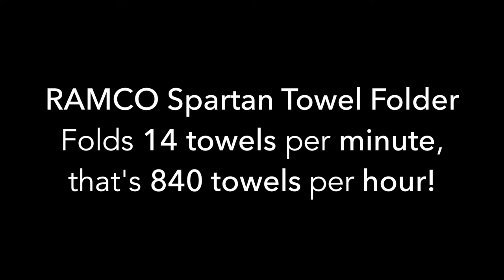RAMCO Spartan Towel Folder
The RAMCO Spartan Towel Folder can fold 840 towels per hour!